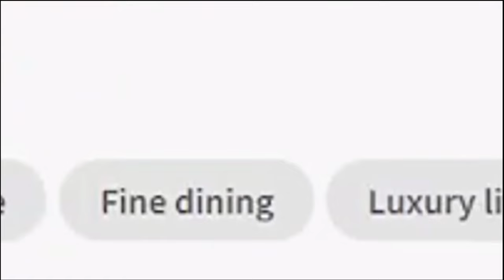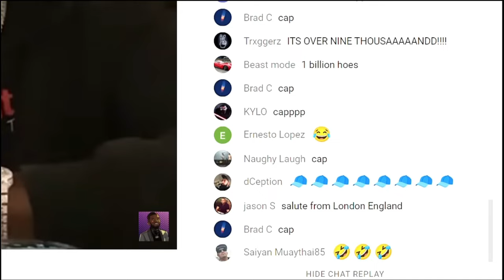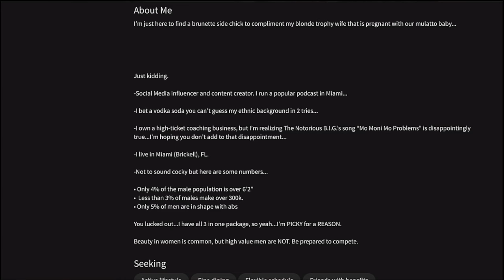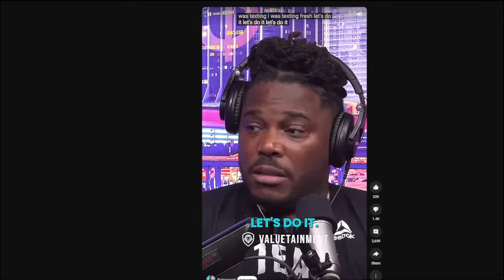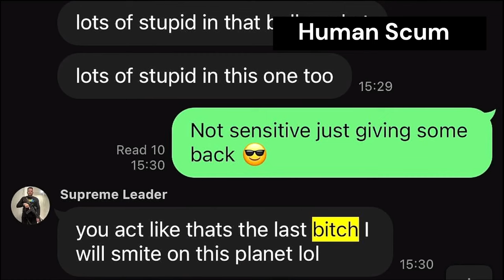Fresh & Fit; When High Value Becomes a Secular Life & Lie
This was a very interesting video on Fresh & Fit to put together, I hope you enjoy!

Credit: There is a lot here,
but here are the main ones (over a minute)
Some Side Characters (less than a minute)

Original video(s): - (there are a lot more, I can provide in comments if you want, just mention it)

Original Version: -- X
T.L.D.W Version: -- X

Chapters:
00:00 What IS high value?
01:17 I've heard that before?
01:59 Heyo!
02:51 THIS is what I think
03:29 What Fresh & Fit Think
05:05 These are really weak ideals
06:30 why Self-Control is high value
07:28 How is something "high value"?
08:36 being gullible
09:22 Fresh Doesn't have Self-Control
11:22 Fresh Lies
11:54 Fresh is Dishonest
13:15 Fresh has NO game
14:21 The phrasing repeats
17:10 Round two
18:16 Fit Doesn't have Self-Control
19:10 Fit Lies
19:47 Fit is Dishonest
20:56 Fit has NO Clue
21:34 Montage
25:09 A pair of Gilded Ox Balls